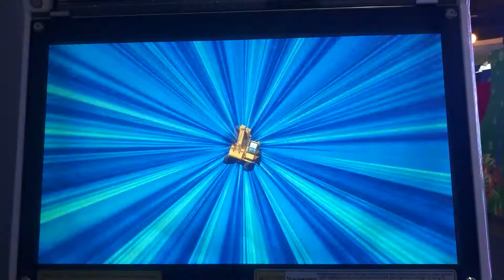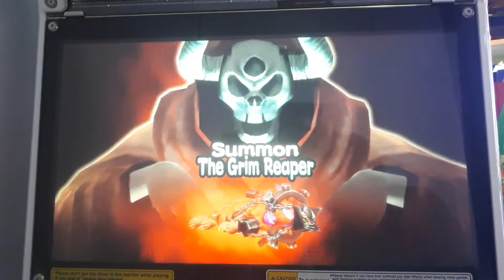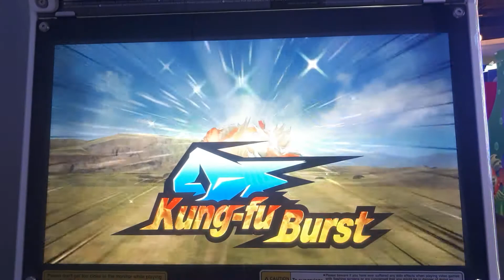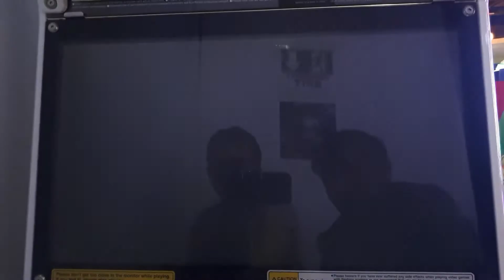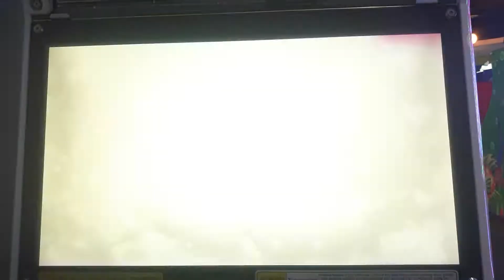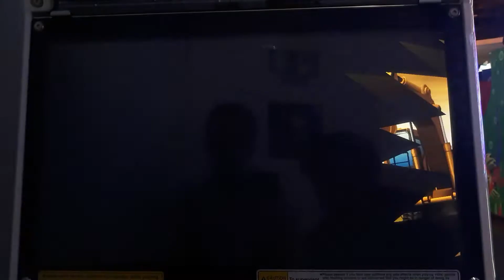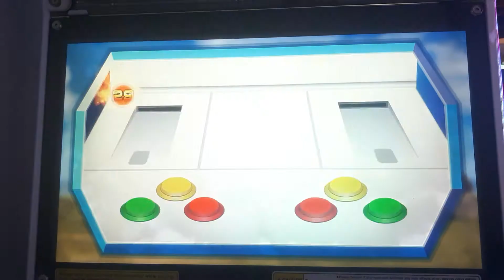Strong Animal Kaiser MAXIMUM Ultimate Fighter Kazuhachi VS Howzer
Kazuhachi, A Fighter Who Has Mastered The  Great Martial Arts VS Howzer, An Evil Master Of The Forbidden Arts. What Will The End Results Be? Watch To Find Out...